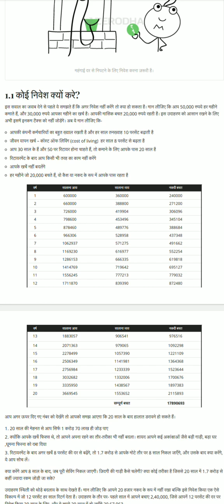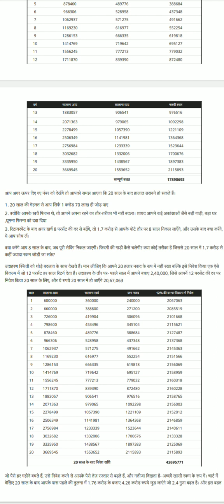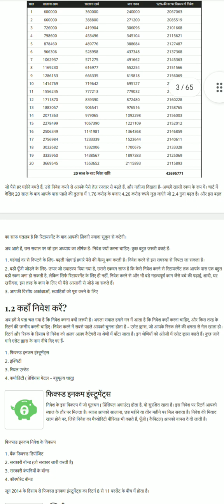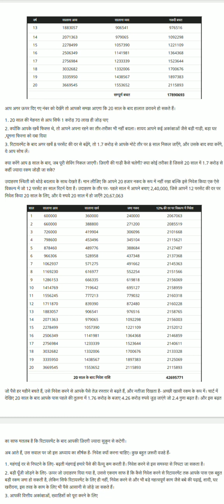आज के समय पर जरुरत बन गया है investment l